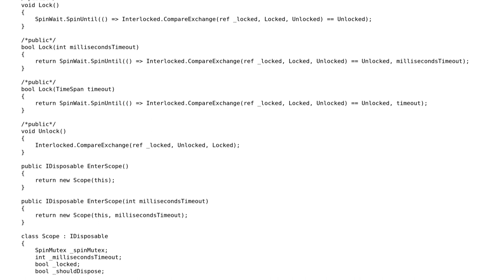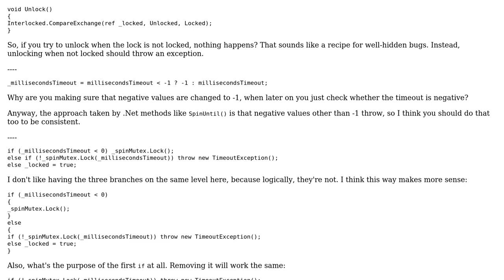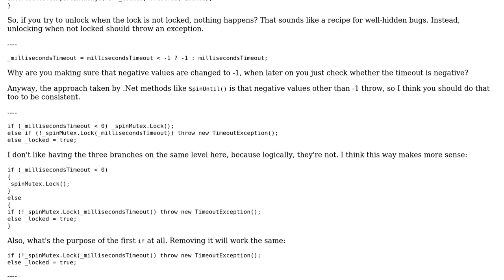Lock Using "Interlocked" vs lock Statement ("Monitor") (Followup)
With thanks & praise to God, and with thanks to the many people who have made this project possible! | Content (except music & images) licensed under CC BY-SA | Music | Images & others | With thanks to user svick user Kaveh Shahbazian and the Stack Exchange Network Trademarks are property of their respective owners. You are responsible for your own actions.